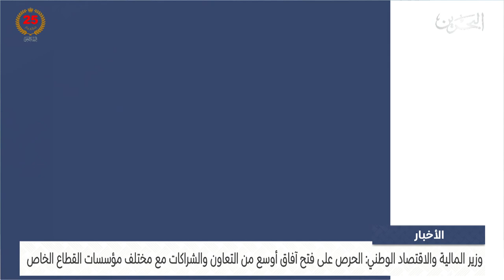مركز الأخبار : وزير المالية والاقتصاد الوطني يلتقي حسن جاسم النويس الرئيس التنفيذي لمجموعة M42